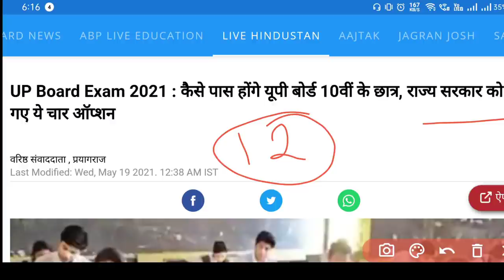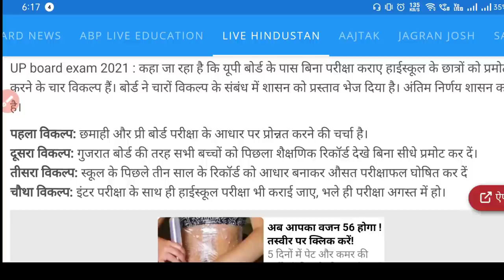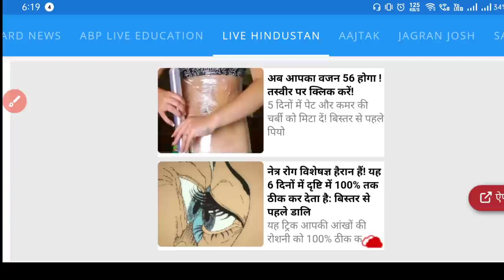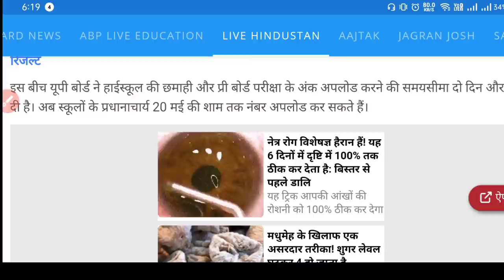Up board exam 2021 news today |up board class 10 exam cancelled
up board exam 2021 class 12 news, up board exam date 2021, up board exam 2021 news today, up board 2021 exam date sheet, up board 2021 exam date, up board 2021 ki pariksha kab hogi,

topic covered -
upmsp time table 2021
up board 12th time table 2021
up board exam date 2021 class 12 in hindi
up board 10th exam date 2021
upmsp exam date 2021
up board 12 exam date 2021
time table 2021 up board
up board paper 2021 date
up board time table 2021 12th
up board 12th exam date 2021
up board 2021 time table
up board scheme 2021 12th class
up board exam date 2021 hindi
2021 up board exam date
up board exam time table 2021
up board scheme 2021 class 10
up board exam date 2021 class 10 in hindi
up board exam date 2021 time table
board exam 2021 date up board
upmsp 2021 exam date
up board exam 2021 class 10
up board time table 2021 pdf download
upmsp 2021
up board 2021 date sheet
up board intermediate time table 2021
up board ka time table 2021
upmsp time table 2021 class 12